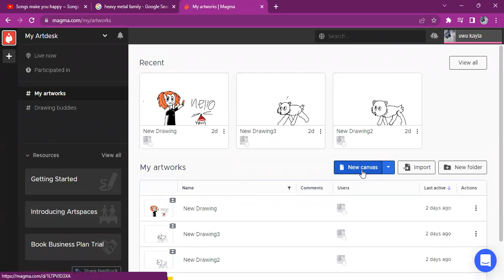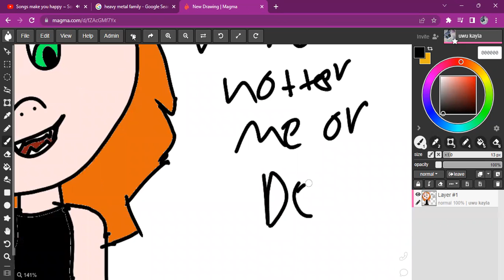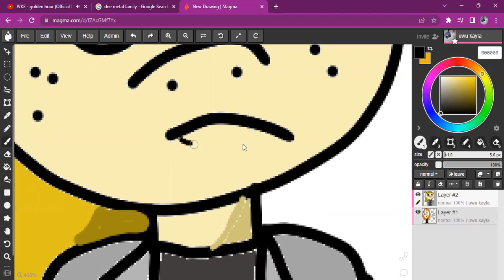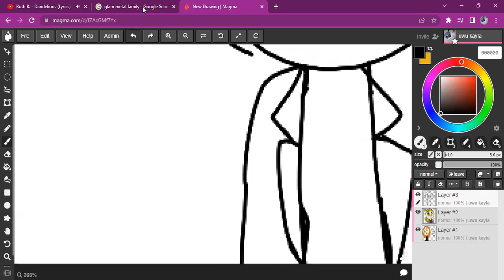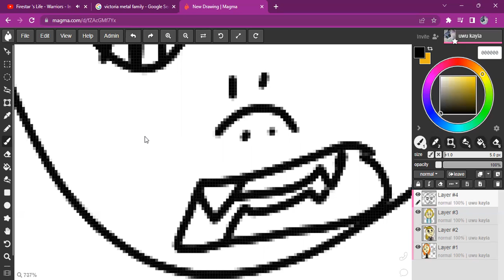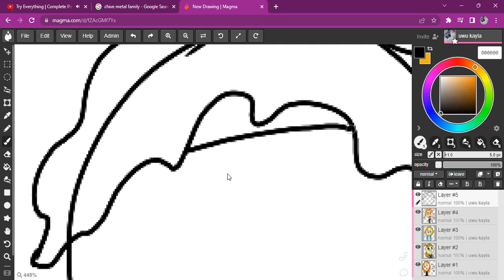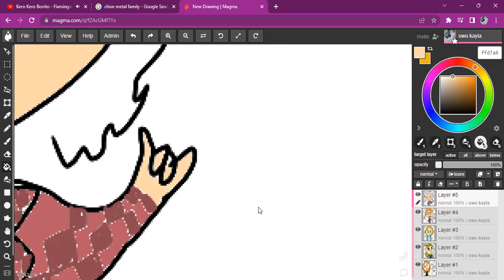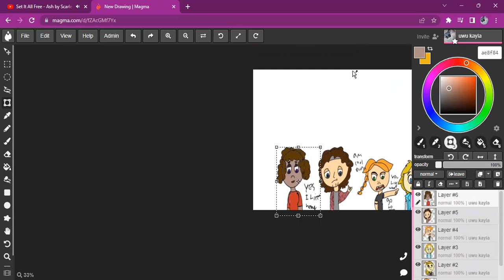drawing charatcers from metal famliy скорость рисования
the metal famliy is but idk russian uwu cool but it's not on youtube anymore to join me on aggie click here no scam